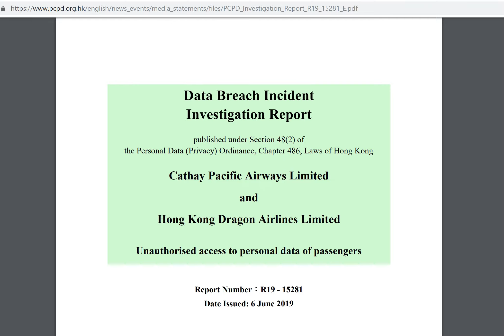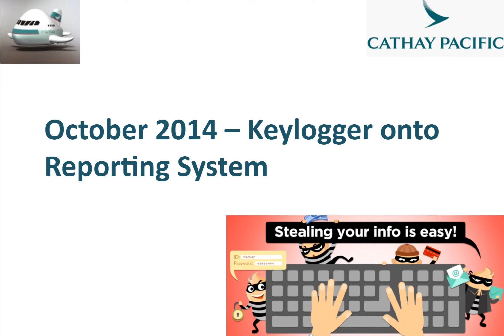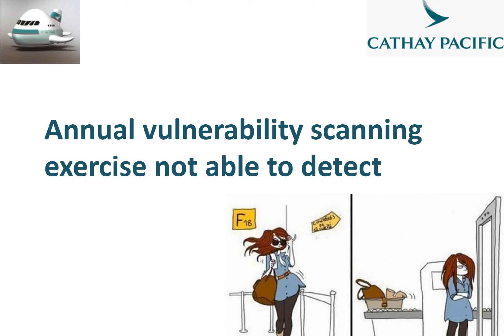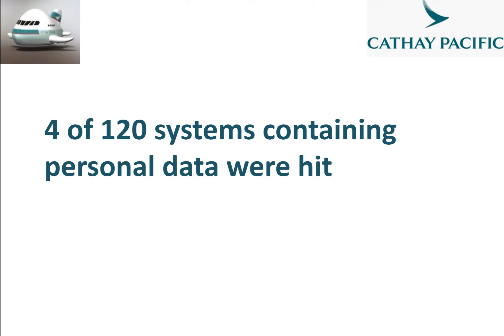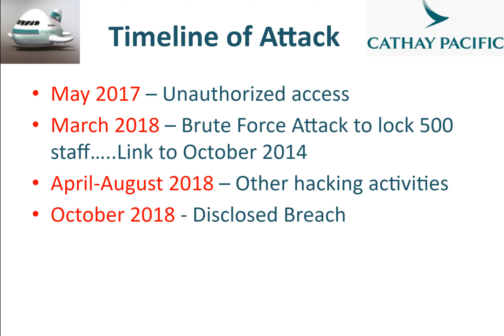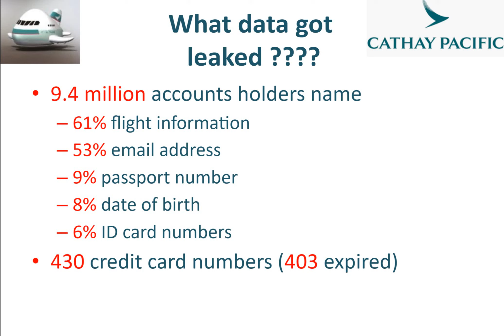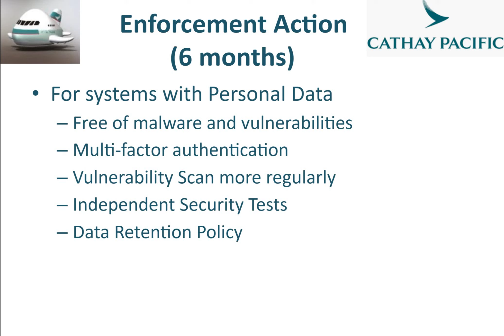Cathay Pacific Hack Explained